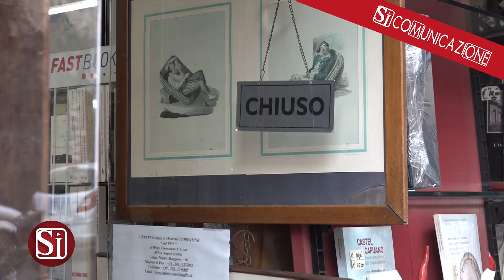NAPOLI, CHIUSURA LIBRERIA FIORENTINO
Ogni volta che viene chiusa una libreria, la città di Napoli perde un presidio di cultura e di libertà, un presidio di legalità. Questa volta ad abbassare la saracinesca è la Libreria Fiorentino, la storica sede di Calata Trinità maggiore tanto amata da Benedetto Croce. I costi troppo alti e la mancanza di cliente ha portato il titolare Diego Fiorentino a scegliere di chiudere definitivamente